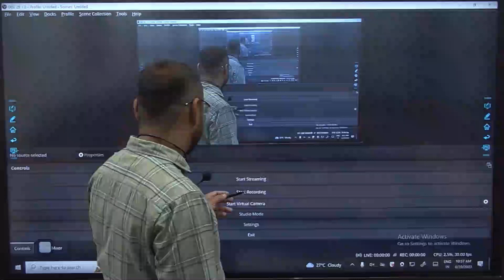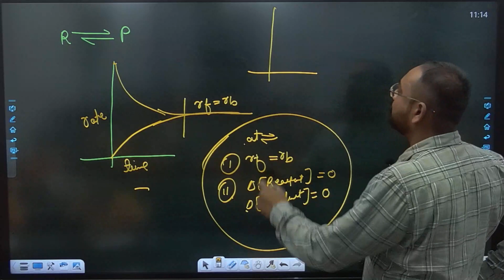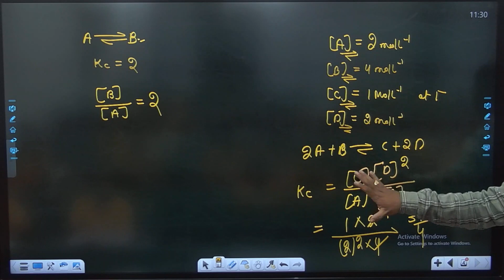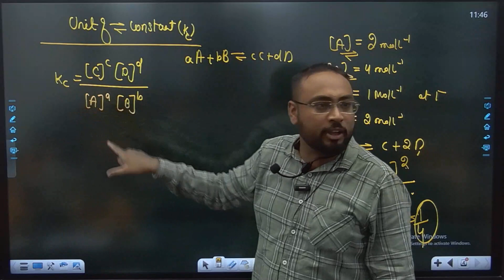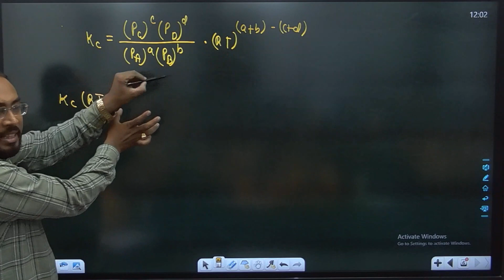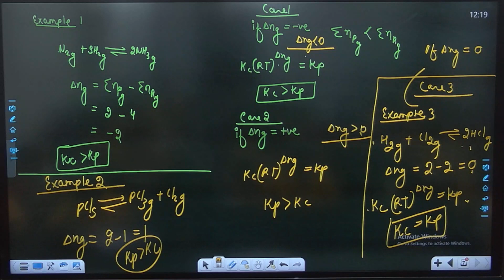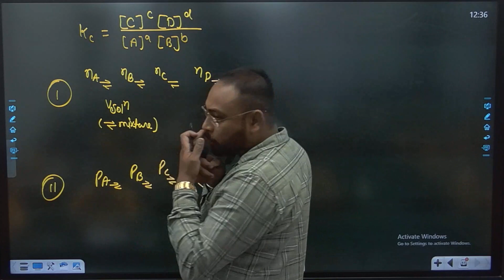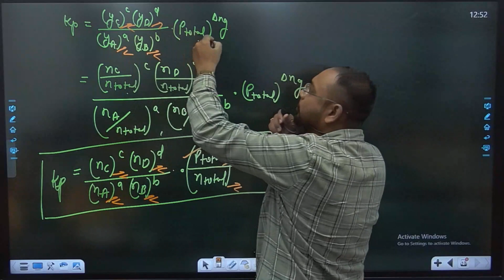Equilibrium - 1 | Chemistry | NEET | CBSE | By Siddharth Sir | 29-06-2023 | SV Educational Academy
SV Education Academy - Your Ultimate NEET Preparation Destination, Expert Coaching, Winning Strategies.

* 𝐉𝐨𝐢𝐧 𝐒𝐕 𝐄𝐝𝐮𝐜𝐚𝐭𝐢𝐨𝐧𝐚𝐥 𝐀𝐜𝐚𝐝𝐞𝐦𝐲 Admission open !
Come join us for Your Dream to Come True ! *

We Have two Branches in Raipur, Chhattisgarh -
* Raipur Branch- 1 Devendra Nagar Near Narayana Hospital, Raipur (C.G.)
* Raipur Branch- 2 Sunder Nagar Besides Mithaiwala, Raipur (C.G.) -